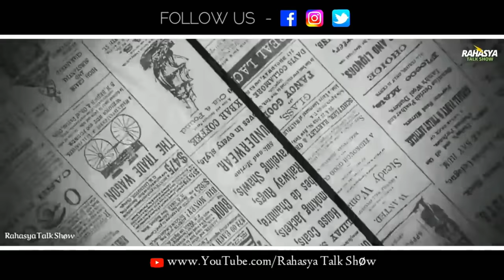बिना चुनाव लड़े आख़िर कैसे किया इस आदमी ने 50 साल मुंबई पर राज \\ bal thackeray \\ biography books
Bal Keshav Thackeray, an Indian politician, was the founder member of a right-wing ethnocentric Marathi party called the Shiv Sena. The party’s activities are mainly concentrated in the state of Maharashtra in the western part of India. Bal Thackeray opposed the migration and increasing influence of the non-Marathis in the city of Mumbai. He campaigned against it through his journal Marmik, which was a cartoon weekly. He plunged into politics to further this motto and formed a new party in 1966 called the Shiv Sena. The objective of the party initially was to make sure that Maharashtrians get job security in the state as they faced competition from the south Indian, Marwari and Gujarati immigrants
Bal Keshav Thackeray was born on 23 January 1926 in Pune, Maharashtra to Keshav Sitaram Thackeray. He hailed from a family of Marathi Chandraseniya Kayastha Prabhus. Keshav Thackeray was a writer, social activist and a prominent figure in the Samyukta Maharashtra Chalwal, a movement of the 1950s that advocated for a separate state for the Marathi-speaking population. Keshav Thackeray later left the movement because of his stand against the communists. Bal Thackeray’s philosophy in politics was highly motivated and influenced by his father Keshav Sitaram Thackeray. Bal Thackeray married Meena Thackeray, who was his constant source of strength. His three sons were Bindumadhav, Jaidev and Uddhav. On 20 April 1996, Bal Thackeray’s eldest son Bindumadhav expired in a road accident and in September 1996, his wife Meena died of a heart attack.
On 19 June 1966, Bal Thackeray formed the right-wing ethnocentric Marathi party called the Shiv Sena with the objective to stand for the rights of the Marathis of Maharashtra.
The power of the party increased in the early 1970s when senior leaders such as Babasaheb Purandare, historian of Marathi literature; Madhav Mehere , Chief Attorney for Trade Union of Maharashtra; and Madhav Deshpande, Trade Union Chartered Accountant, joined the party.
The Shiv Sena wrenched control of Mumbai trade unions from the Communist Party of India.
Saamna, Shiv Sena’s own newspaper, was launched in 1989.
The Srikrishna Commission Report, an inquiry ordered by the Indian government, blamed him and his party for stirring up violence against the Muslims during the Mumbai riots in 1992-93.
The stand undertaken by Thackeray after the riots were seen as anti-Muslim.
The party’s alliance with the Bharatiya Janata Party led to a win in the Maharashtra State Assembly elections held in 1995, which saw the alliance coming into power.
During the tenure of the government from 1995 to 1999, Bal Keshav Thackeray described himself as the ‘remote control’.
He was criticised for praising Adolf Hitler, but he later said that he does not admire Hitler.
In a 1998 interview Bal Thackeray said that his viewpoint on the issues that his party had with the Muslims has changed on different subjects, especially regarding the Ram Janmabhoomi--Babri Mosque issue.
भावशाली संदेश वाले कार्टून बनाने से लेकर महाराष्ट्र की राजनीतिक मंच पर बेहद महत्वपूर्ण भूमिका निभाने वाले बाल ठाकरे मराठी गौरव और हिंदुत्व के प्रतीक थे, जिनके जोशीले अंदाज ने उन्हें शिवसैनिकों का भगवान बना दिया। शिवसेना के 86 वर्षीय प्रमुख को उनके शिवसैनिक भगवान की तरह पूजते थे और उनके विरोधी भी उनके  अपने हर अंदाज से महाराष्ट्र की राजनीति की दिशा बदलने वाले ठाकरे अपने मित्रों और विरोधियों को हमेशा यह मौका देते रहे कि वह उन्हें राजनीतिक रूप से कम करके आंकें ताकि वह अपने इरादों को सफाई से अंजाम दे सकें। वे अक्सर खुद बड़ी जिम्मेदारी लेने की बजाय किंगमेकर बनना ज्यादा पसंद करते थे। कुछ के लिए महाराष्ट्र का यह शेर अपने आप में एक सांस्कृतिक आदर्श था।इस कद से पूरी तरह वाकिफ थे।
अपनी अंगुली के एक इशारे से देश की वित्तीय राजधानी की रौनक को सन्नाटे में बदलने की ताकत रखने वाले बाल ठाकरे ने आरके लक्ष्मण के साथ अंग्रेजी दैनिक फ्री प्रेस जर्नल में 1950 के दशक के अंत में कार्टूनिस्ट के तौर पर अपना करियर शुरू किया था, लेकिन 1960 में उन्होंने कार्टून साप्ताहिक ‘मार्मिक’ की शुरुआत करके एक नए रास्ते की तरफ कदम बढ़ाया।
ठाकरे ने 19 जून 1966 को शिवसेना की स्थापना की और उसके बाद मराठियों की तमाम समस्याओं को हल करने की जिम्मेदारी अपने सिर ले ली। उन्होंने मराठियों के लिए नौकरी की सुरक्षा मांगी, जिन्हें गुजरात और दक्षिण भारत के लोगों से कड़ी प्रतिस्पर्धा का सामना करना पड़ रहा था।
खुद को अडोल्फ हिटलर का प्रशंसक बताने वाले बाल ठाकरे ने महाराष्ट्र में मराठियों की एक ऐसी सेना बनाई, जिनका इस्तेमाल वह विभिन्न कपड़ा मिलों और अन्य औद्योगिक इकाइयों में मराठियों को नौकरियां आदि दिलाने में किया करते थे। उनके इन्हीं प्रयासों ने उन्हें ‘हिंदू हृदय सम्राट’ बना दिया।
शिवसेना ने जल्द ही अपनी जड़ें जमा लीं और 1980 के दशक में मराठी समर्थक मंत्र के सहारे बृहन्मुंबई नगर निगम पर कब्जा कर लिया। भाजपा के साथ 1995 में गठबंधन करना ठाकरे के राजनीतिक जीवन का सबसे बड़ा मौका था और इसी के दम पर उन्होंने पहली बार सत्ता का स्वाद चखा।